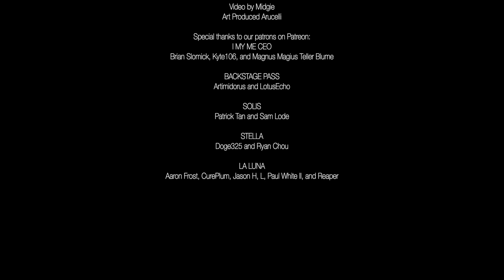Interlunium - The Hollow (Promo Video)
Download Kazue's Solo, The Hollow!

• Download Our Solo Singles •
✧ Blue Moon Blue Ocean (feat. @caitlinmyers)

• Follow Interlunium on Social Media! •